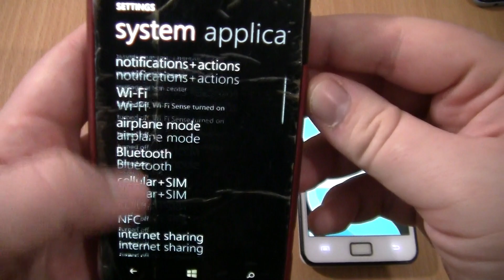Samsung Galaxy S2 android 11 Alarms+angry luntik on Nokia Lumia 1020 Incoming call at the Same Time